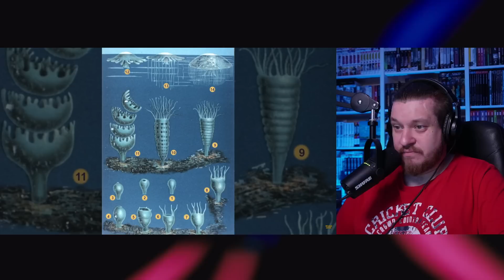Песчаные Медузы из фильма Песок (этапы развития, способности) | РЕАКЦИЯ НА ЗВЕЗДНОГО КАПИТАНА